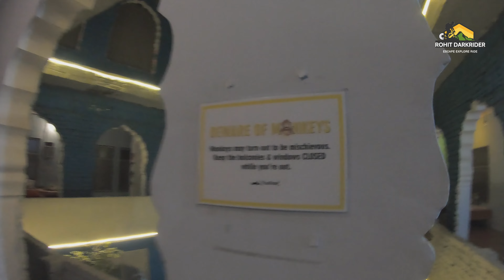Pushkar mai sirf 200 inr mai reh sakte hai | 2500kms ride |vlog 3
Hey Guys.

My Journey started from Delhi and reached Jaipur as it was my first destination

I cannot wait to share more videos from this Rajasthan Travel Web Series.

In this series, we are going to places like

1. Jaipur
2. Pushkar
3.  Jodhpur
4.  Jaisalmer
5. Bikaner

This series is going to have travel guides, food vlogs, backpacker hostels and tips and hacks to travel Rajasthan.

Drenched in the rain of resplendence, is this town in central Rajasthan. Pushkar, the traveler’s heaven, is a town known for its hippy culture and laid back vibes matched with scenic surrealism. The lotus town, as the legends popularly mention it, has a rich history matched with a vibrant approach to the rustic culture of the desert. Moustache hostel in Pushkar reveals to your senses a touch of patience and peace, courtesy the strange calmness of this city and its well-protected culture from being hampered by urbanisation. Here at Moustache, we have equipped ourselves with the best in class amenities to ensure you a comfortable stay and an actual sensation of tranquility. With choices of female, mixed dormitories and private rooms to choose from, you can go for what suits you best. Every moment that you spend here leisuring around and garnering new friends is a moment that you shall always treasure. That’s the moustache promise. Detach a part of you when you leave us after a long stay with us or at least a quick hug for the blink fast halts. So if you’re planning walking tours in Pushkar or searching for the best hostels in Pushkar then Moustache Hostel is the best Backpacker and youth hostel in Pushkar for you. Come, experience Pushkar, experience Moustache! Look out for our special evening masala chai; village tours and more. We are the best place to stay during the Pushkar fair near the Bramha temple in Pushkar.

Toh Chalo, Padharo Mhare Desh

Music Credits

Song By : Gowri.TP ( @gowritp._)

We also focus on latest in travel technology that can make your travels easier. The latest travel tips and hacks especially for Indian travellers so that their travels are hassle free.

Motorcycle i have: Suzuki Gixxer SF black